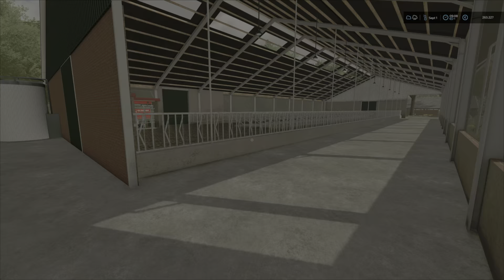Neues aus Gelderland # Worauf hab ich mich da eingelassen